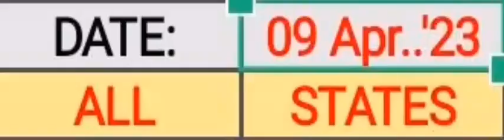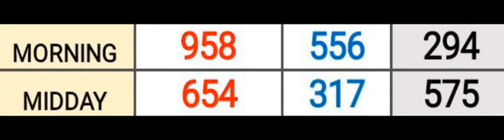PICK 3 ALL STATES SPECIAL PREDICTION for 09 Apr. 2023 | AMV 555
Pick 3 ALL STATES SPECIAL PREDICTION for 09 Apr. 2023